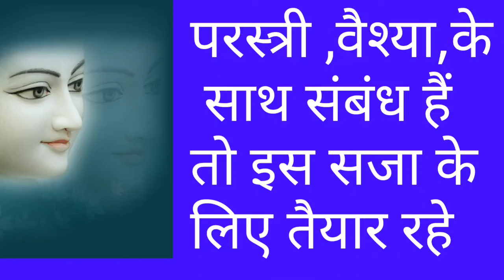नरक का काला सच/types of narak/narak ke prakar/narak in Jainism/narak gati in Jainism/narak ki saza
narak types
Narak type beat,
narak kitne prakar ke hote hain,
narak ki saja,
narak ki yatna,
narako ke parkar aur kya karan hai,
narak ke prakar,
Narak ki saza
Narak  gati
Narak gati in Jainism
Narak gati ke dukh
Narak gati mein kya kya hota hai
narak
swarg aur narak,
hell type
,narak lok
Narak ki yatnayen
hell punishment
Jain dharm
Jainism
Jain

What is narak or hell, what are the types of narak, what all punishment are given in hell is what we are going to know, according to Jainism for each n every karma there is one punishment in the hell, for example if one has extra marital affair then the person will be forced to hug a doll made up of fire , if one eats non veg  he will be giving the flesh of  his own body by frying n forcing to eat as per jain dharm or jain religion